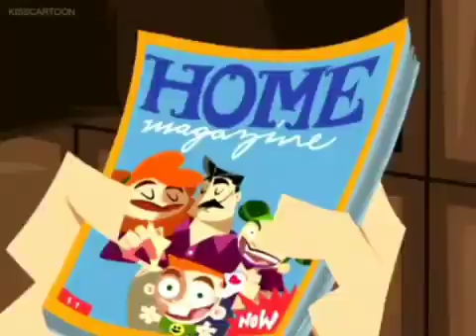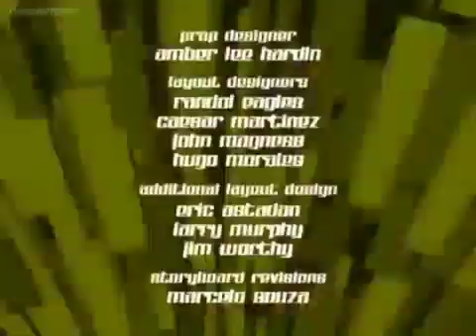07 LOS AMOS DEL CAMINO Y SIN PODER TENERTE